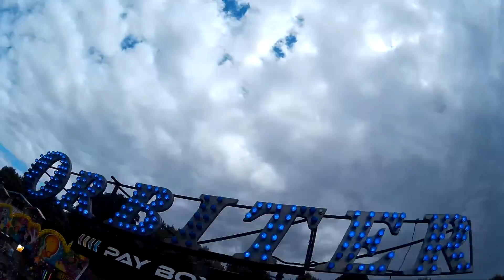Edward Furborough's Extreme Onride @ Gloucester Park Summer Fair 2016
Onride footage of Edward Furborough's Extreme (Tivoli Orbiter) at Gloucester Park Summer Fair 2016.

Held on 22nd July - 6th August in Gloucester, Gloucestershire with Bob Wilson Funfairs at lessee.